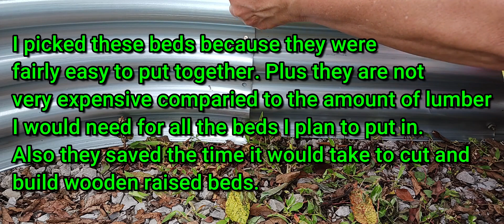Raised Garden Bed Assembly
Had a little time today to get the rest of the four garden beds together. I had ordered them from Amazon last fall but was unable to get them together until now. They are easy to put together by yourself. Light weight for moving around and they will last for years. Thanks